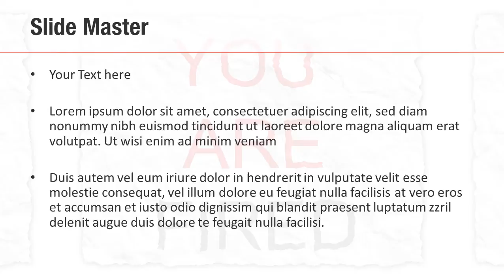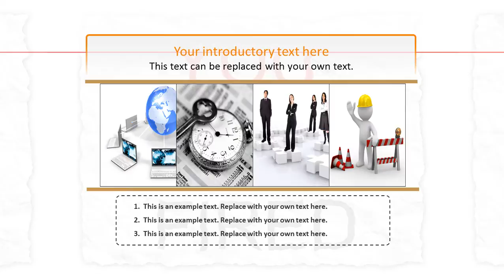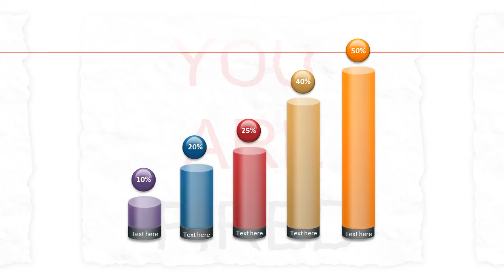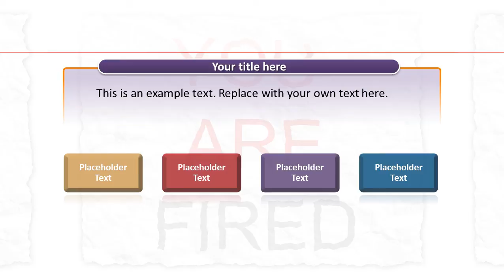Being Fired PowerPoint Template Backgrounds - DigitalOfficePro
Create amazing presentations with Being Fired PowerPoint Template and Backgrounds.

Being Fired PowerPoint templates come with a set of PowerPoint Diagrams, Charts and Shapes. Sizzle your presentation with this professionally designed and fully editable Being Fired PowerPoint Template. This template is available for instant download on purchase.